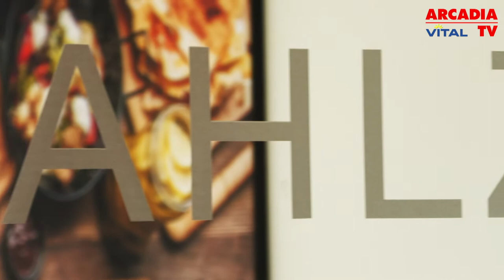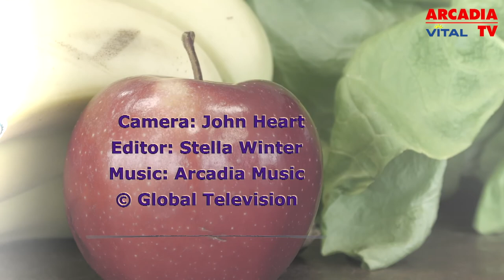Diätologie (Ernährungsmedizinische Beratung)